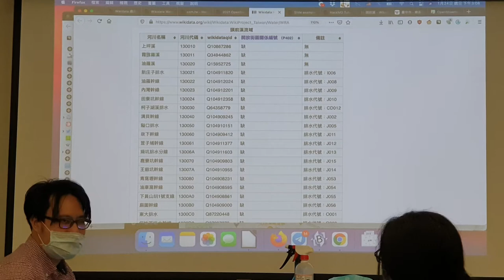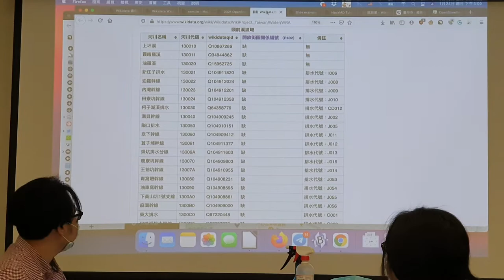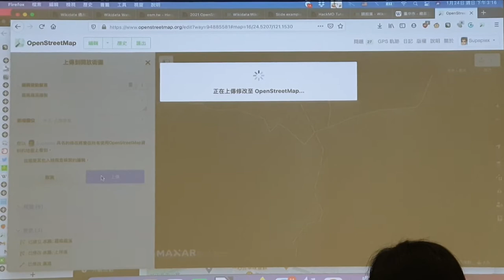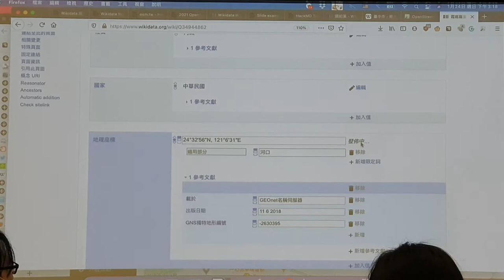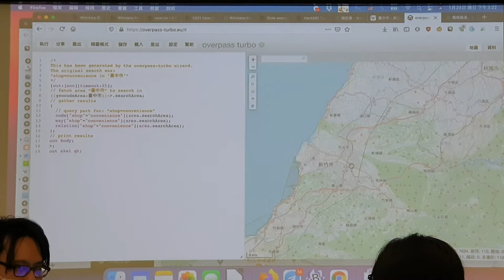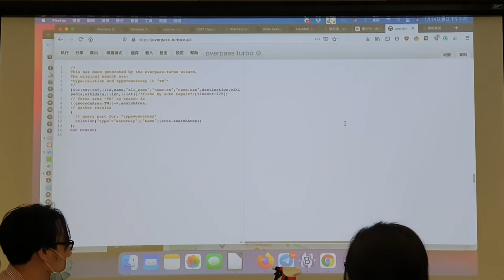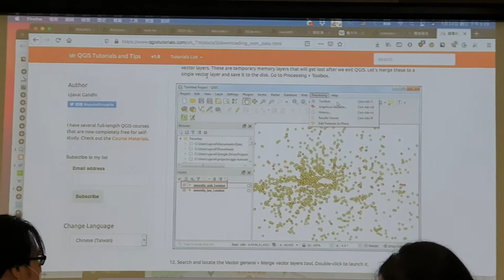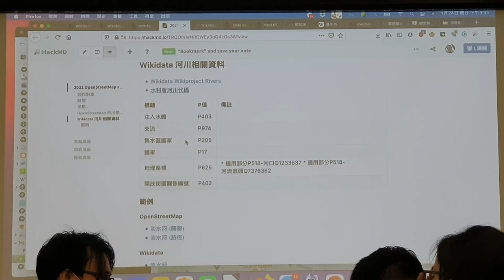2021 OpenStreetMap x Wikidata 新手教學工作坊：Wikidata 編輯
2021 OpenStreetMap x Wikidata 新手教學工作坊：Wikidata 編輯
時間：2021/01/24(周日) 13:30(+0800) ~ 17:00(+0800)
地點：Hexbase / 台中市北區錦新街42號2F

開放街圖（OpenStreetMap）與維基數據（Wikidata） 社群這次來到台中展開工作坊！我們這次將以河川資料的繪製與整合作為題材，向大家介紹這兩個開放資料的運作方式和參與辦法。

兩者皆作為對所有人開放編輯與使用的專案，OpenStreetMap 旨在提供世界的地圖與地理資料庫，而 Wikidata 則提供將知識數據進行結構化整理，產生讓人類與機器都能閱讀與貢獻的知識庫。

我們這次受到 LASS 專案整理台灣河川資料的啟發，希望可以透過這兩個專案社群的合作，建立台灣的河川資料庫。透過這次機會，我們召開這次工作坊，以實際情境教大家如何參與開放資料專案。

    活動時間：2021/1/24 13:30
    活動地點：HexBase(臺中市北區錦新街42號2F)
    為因應防疫需求，需進行實名制簽到，相關個人資料保護規則請見臺灣維基數據隱私權政策；在室內請配戴口罩並勤洗手，如有感冒症狀請取消報名。
    同意本活動即願意遵守臺灣維基數據社群社群守則。

時間  內容  備註
13:30~14:00  OpenStreetMap 介紹
14:00~14:30  Wikidata 介紹
14:30~16:30  實做
16:30~17:00  心得分享